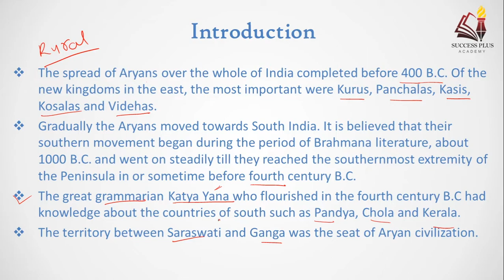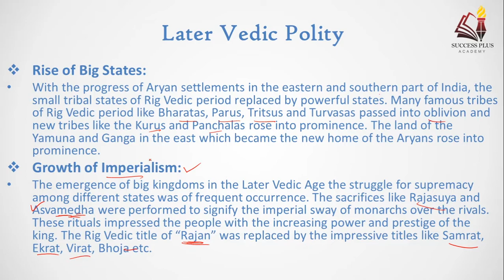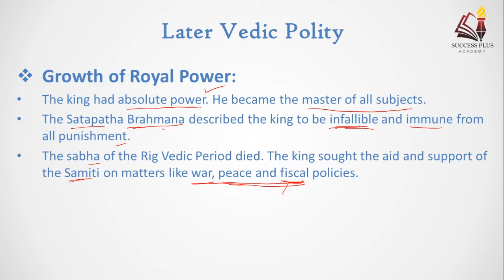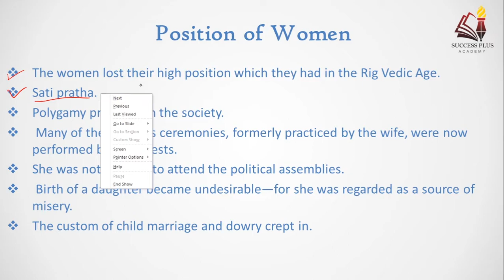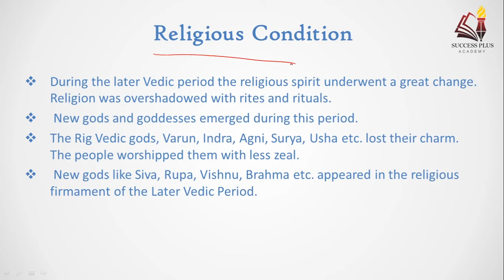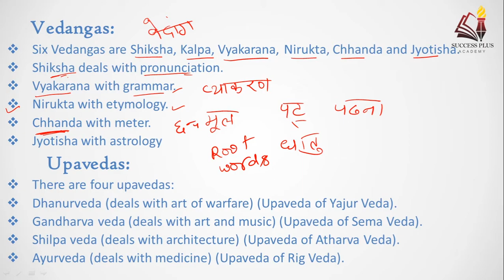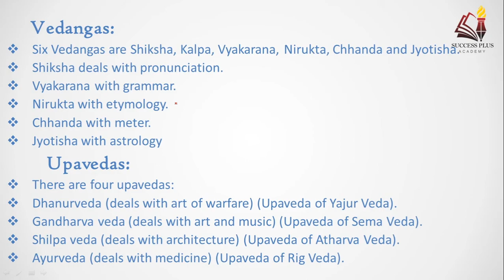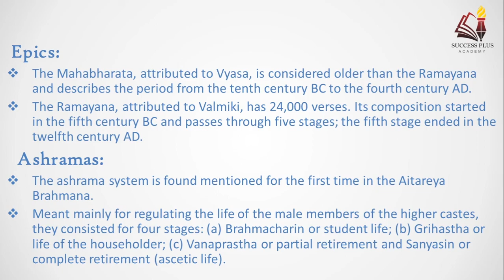Later Vedic age (1000 - 600 BC) || Iron age || Aryan Age || वैदिक सभ्यता / आर्यों का इतिहास